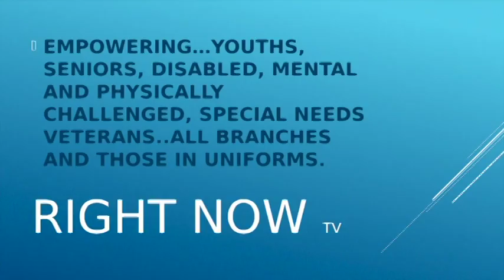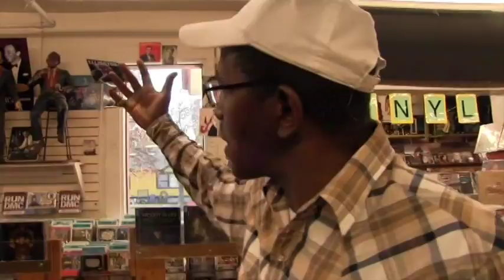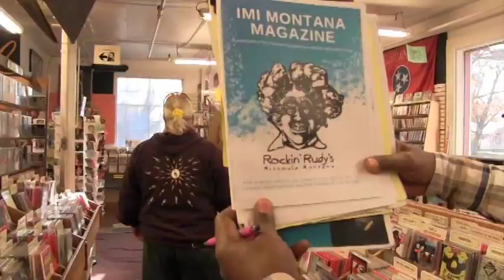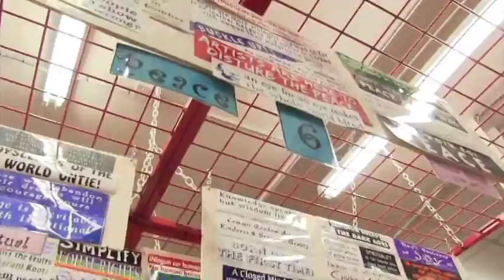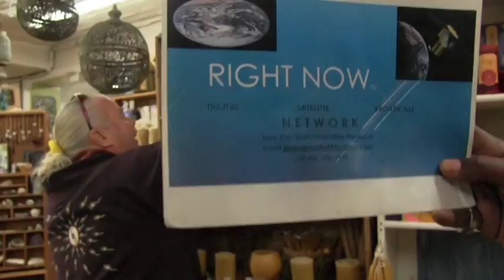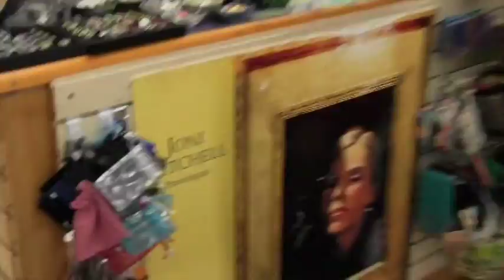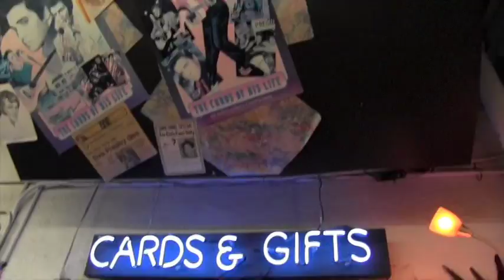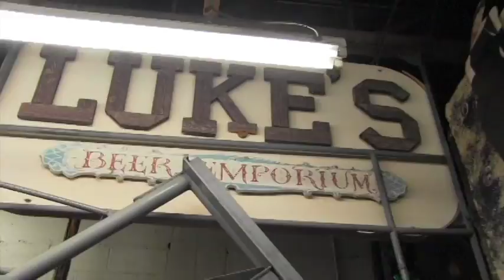Right Now TV #25-MT